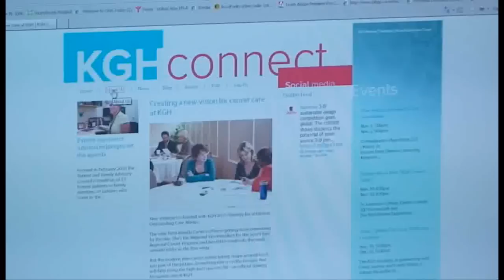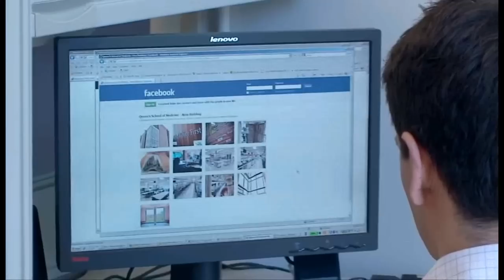KGH Connect Introduction with Leslee Thompson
A video introduction to KGH Connect with Kingston General Hospital President and CEO Leslee Thompson.